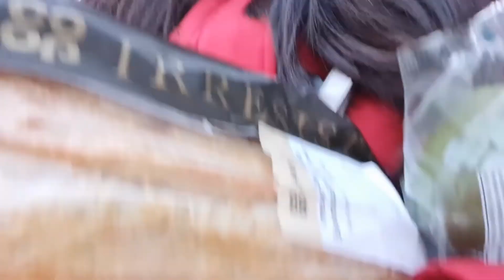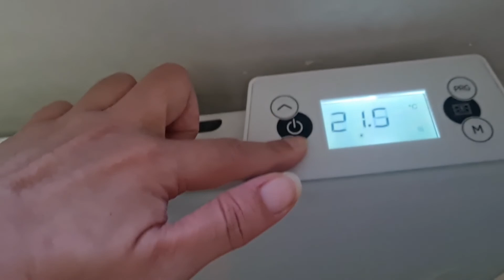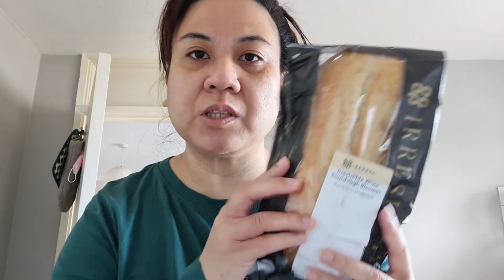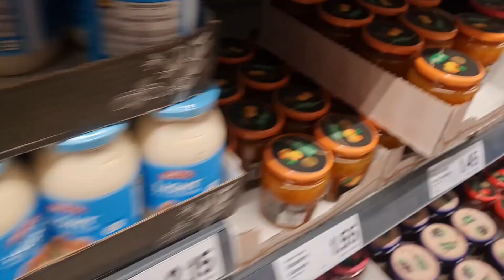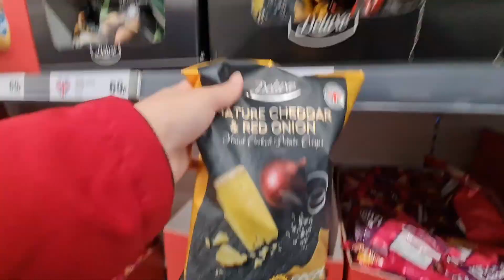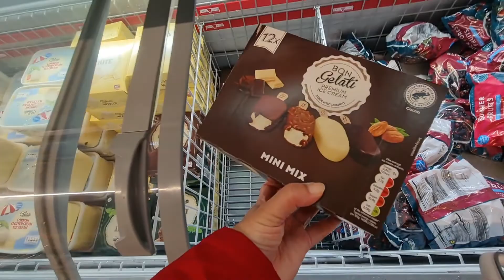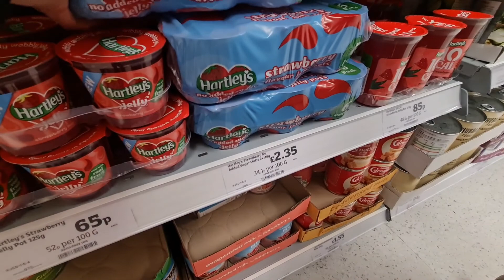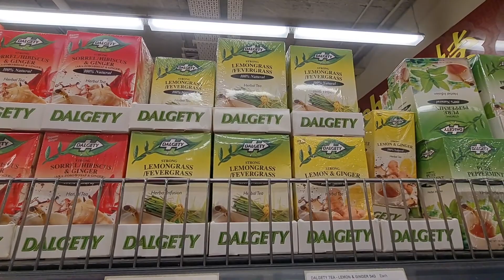LAST DAY OF SCHOOL NI HERA | SA SOBRANG LAMIG NAG-SNOW PAG-UWI KO